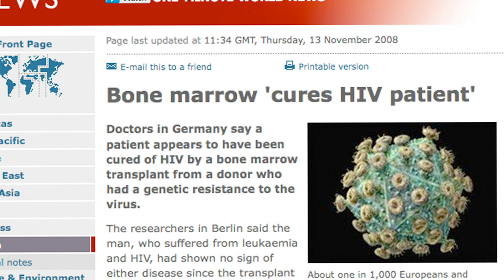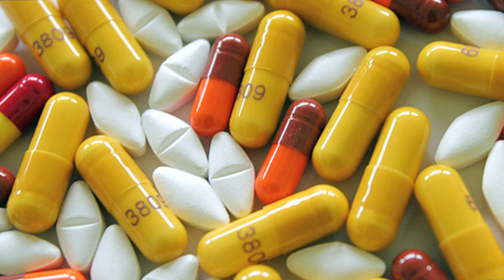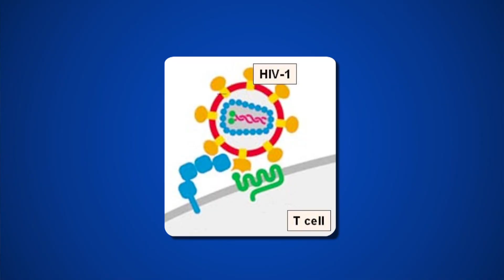HIV/AIDS: Progress and Promise in Stem Cell Research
CIRM has funded two HIV/AIDS Disease Teams led by scientists at UCLA and the City of Hope who are focused on stem cell transplant strategies that promise a long lasting resistance to HIV. Antiretroviral therapy provides life-saving medicine to HIV-infected people but it is not a cure. Long-term exposure to the drugs and the virus itself shorten a person's life, even if they don't develop AIDS. Both disease teams have a goal of getting to clinical trials within four years.